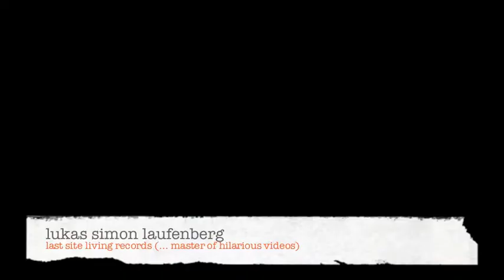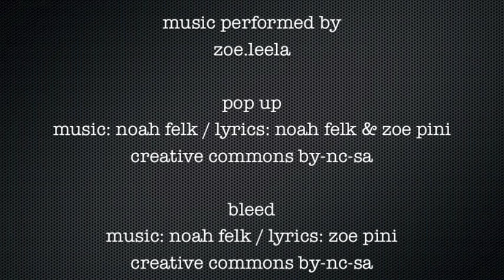C3S: What is... Video - "This face is not available in your country" Version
Zoe Pini aka Zoe.Leela as well as Noah Felk (performers, composers and lyricists of the songs used) not only gave us permission to use the tracks, but Zoe herself also adds the most of the statements made in the video.

This video lists statements by some of our supporters, as well as those by ourselves. Most of all, it is intended to introduce Cultural Commons Collecting Society to the audience of SXSW 2013.

It hints at why there is a need for Cultural Commons Collecting Society, and why it might be a good reason to support it - doesn't matter if you are a musician, composer, DJ, label owner, fan, music business exec, nerd, or a cultural activist.